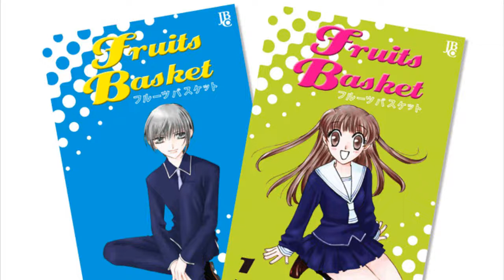Bads do Bem - NerD&Drag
Indicações pra você ter sentimentos conflitantes enquanto acompanha uma boa história.